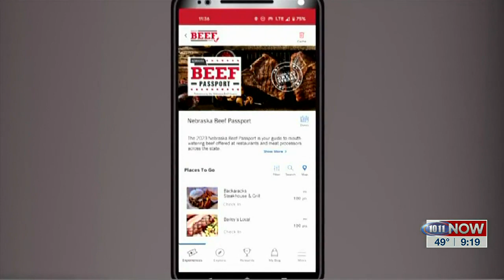Nebraska Beef Passport